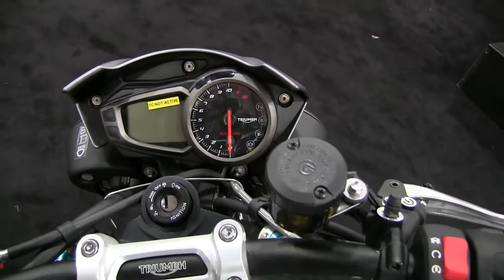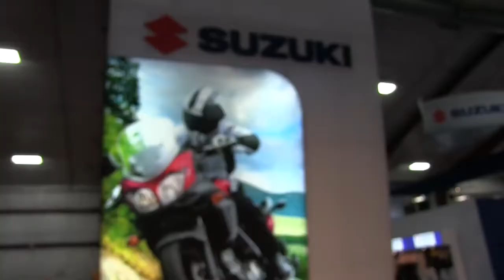5 Best SPORTSBIKES under 10 lacs | 2018 | NEWYORK AUTO SHOW | GM AUTO